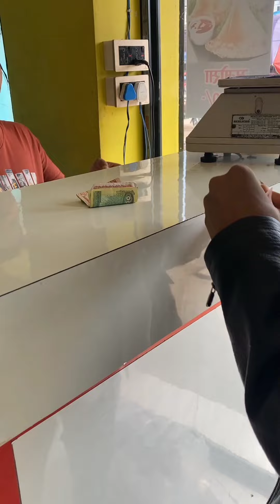paurai Baranthan Mandir Darshan Vlog || Temple Vlog 🏯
paurai Baranthan Mandir Darshan Vlog || Temple Vlog 🏯 @temple @mandir @Rupesh47

songs: ranga

short vlog video
not best but try my best